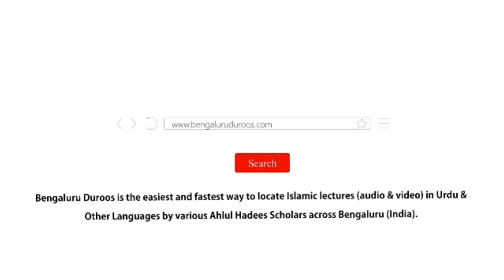Jumu'ah Khutbah | Fayyazi Aur Sakhaawat Momin Ki Ek Matlooba Sifat Ke Maqaasid by Shaykh Abdul Azeem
Jumuah Khutbah dated 22nd Oct 2021 by Shaykh Abdul Azeem Umari Madani @ Masjid e Ahle Hadees Choti Charminaar, Shivaji Nagar, Bengaluru, India

Topic:
Fayyazi Aur Sakhaawat Momin Ki Ek Matlooba Sifat

٠٠٠٠٠٠٠٠٠٠٠٠٠٠٠٠٠٠٠٠٠٠٠٠٠٠٠٠٠٠٠٠٠٠٠٠٠٠٠٠